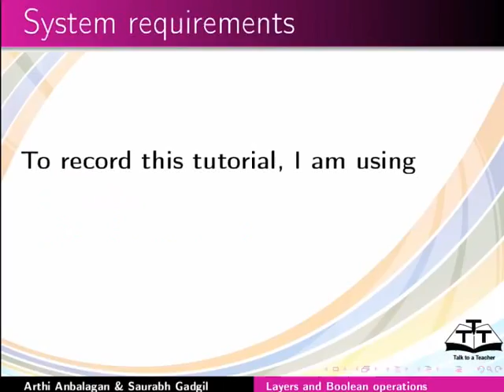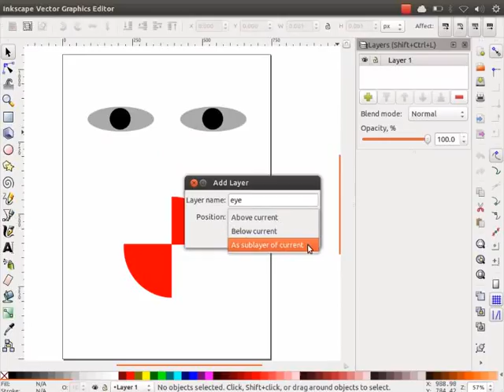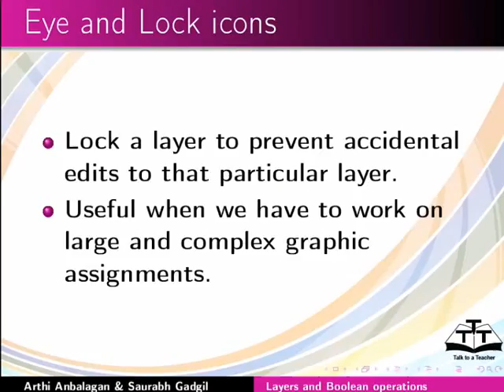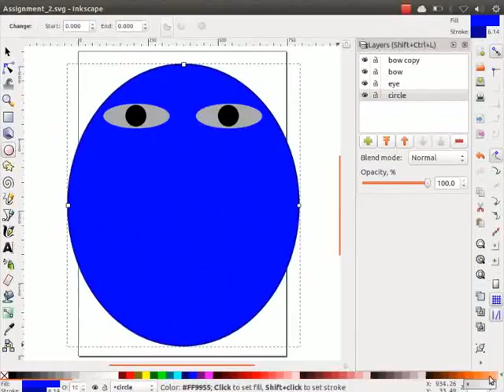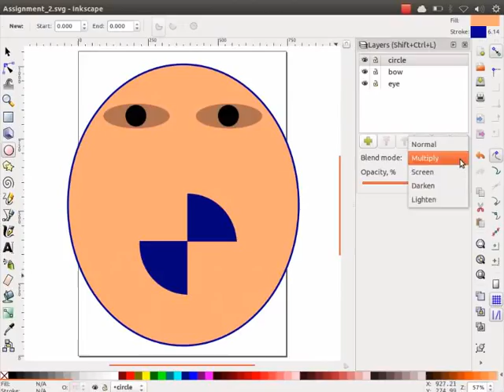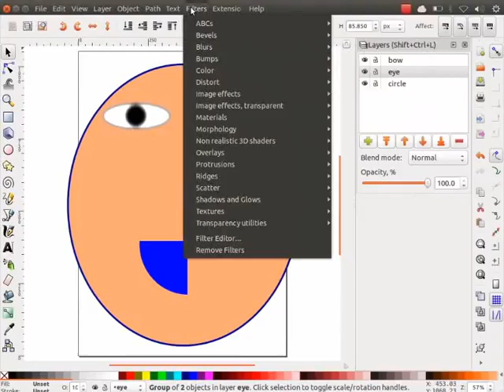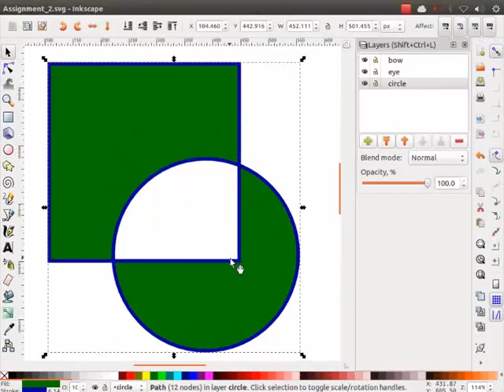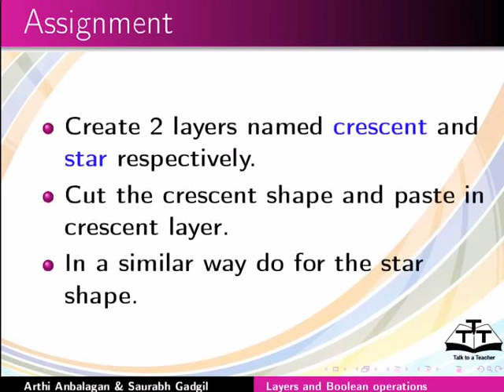Layers and Boolean operations - Punjabi